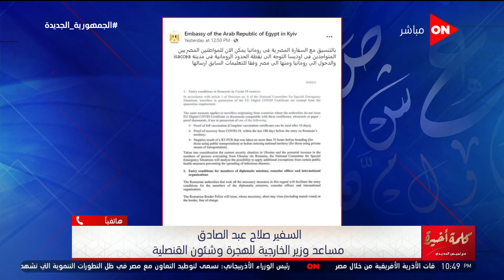كلمة أخيرة - "خليكم في البيوت".. نداء عاجل من مساعد وزير الخارجية للمصريين المقيمين في شرق أوكرانيا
جزء من حلقة اليوم٢٦ فبراير ٢٠٢٢ من برنامج كلمة أخيرة للإعلامية لميس الحديدي وفيها لميس الحديدي تعلن أهم المسلسلات المعروضة على on في رمضان و تعرف على نظام سويفت وسبب قلق أوروبا وأمريكا من توقفه و خبير يكشف لماذا تعارض أمريكا خط الغاز الروسي إلى ألمانيا و مناقشة وضع المصريين المقيمين في شرق أوكرانيا